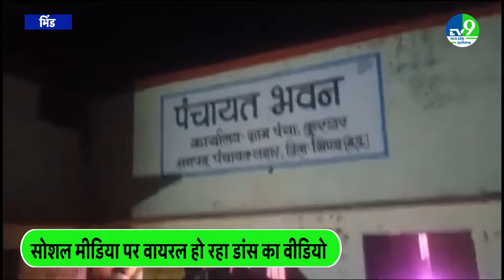Bhind में पंचायत भवन में छलका जाम; बार- बालाओं ने जमकर लगाए ठुमके, Video हो रहा Viral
तेज़ संगीत की धुन पर डान्स करती बार वालायें, डांस का लुत्फ़ उठाते हुए लोगों में से कुछ के हाथों में छलकते जाम, ये वीडियो  भिंड ज़िले के लहार विधानसभा क्षेत्र की कुर्थर ग्राम पंचायत से सामने आया है,जो कि सोशल मीडिया पर वायरल हो रहा है, वायरल वीडियो सोमवार 25 नवंबर का है, बताया जा रहा है पंचायत भवन के अंदर पार्टी का आयोजन चल रहा था जिसमें बार बालाओं को डान्स के लिए बुलाया गया था..

Bar vendors dancing to the tune of loud music, some of the people enjoying the dance had jam spilling in their hands, this video has come out from Kurthar Gram Panchayat of Lahar assembly constituency of Bhind district, which is going viral on social media. Is